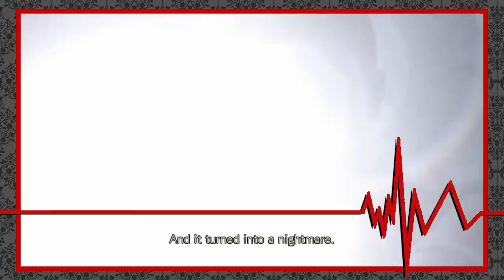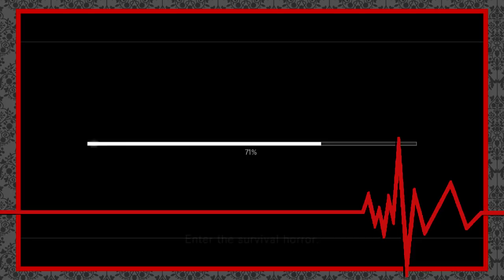🔊 Análise Psicológica: Chris Redfield | FACE YOUR FEAR PODCAST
Em mais uma edição do Face Your Fear, o podcast do Resident Evil Database, fizemos uma análise psicológica do protagonista da franquia, Chris Redfield, com a ajuda do psicólogo Giovany Lucena, da Pajé Digital (instagram @pajedigital). Se vocês curtirem este projeto, faremos de outros personagens também, então o seu feedback é fundamental para a continuidade desta ideia!

💡 Edição: Gil Livramento (Twitter @outerheaven)

💌 FALE CONOSCO!